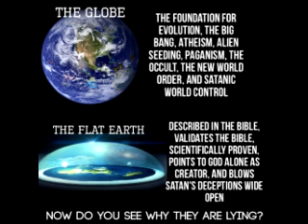Why the earth is flat (with scientific evidence) - RIM Theories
All round earth theoriests can SUCK IT